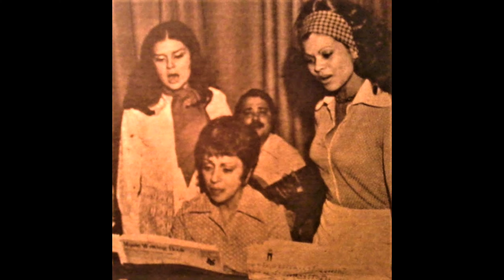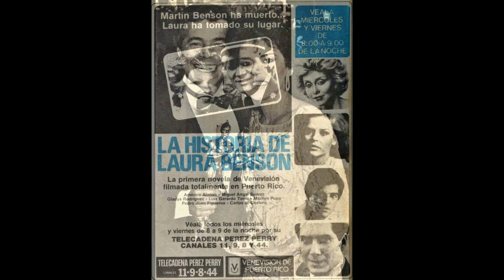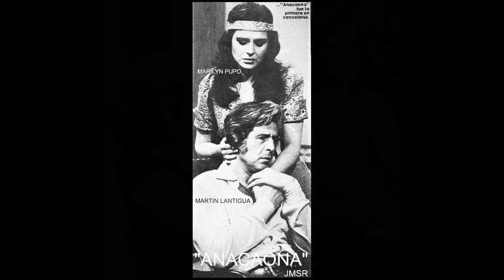Marilyn Pupo Viento (Kike Summer El Ventaron Mix) (2019)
Este es el primer Album de Marilyn Pupo (1977).Tubo varios exitos y Viento es una de mis canciones favoritas.Enjoy!